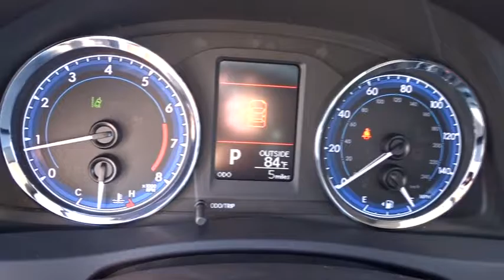2017 Toyota Corolla Las Vegas, Henderson, North Las Vegas, San Bernardino County, NV 00870363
2017 Toyota Corolla

Centennial Toyota
6551 Centennial Center Blvd